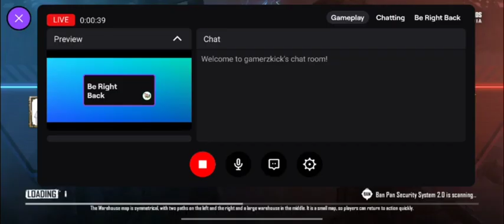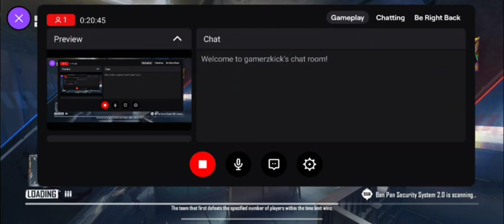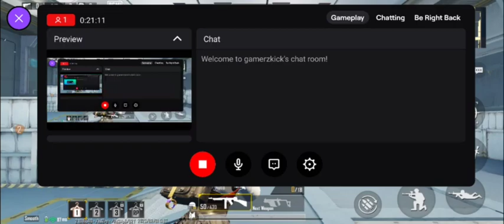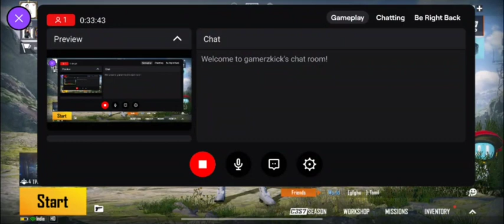Hey guys so i am Live with PUBG again. Arenaonly gungame letsgoo 😉😎😎